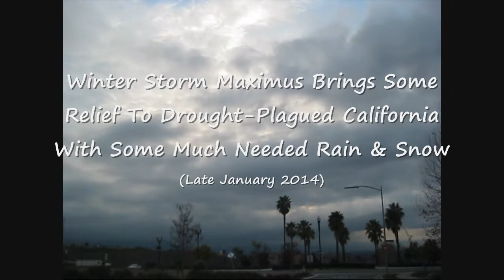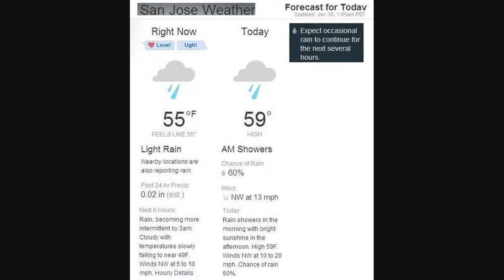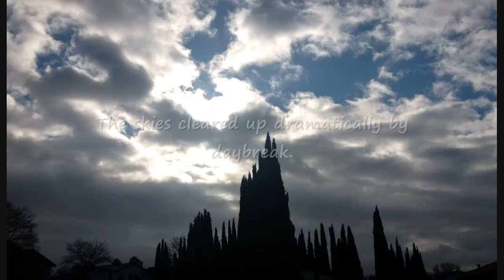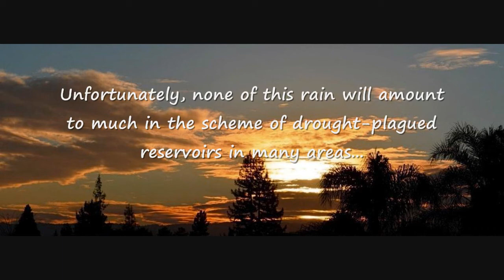Winter Storm Maximus Eases California Drought (Late January 2014)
Watch in HD (720p).  In this video, it shows our area in San Jose, CA receive our first measurable rainfall in many dry weeks!  It was all thanks to a winter storm, Winter Storm Maximus.  Photos and a few video clips are shown in the video of Maximus' moisture impact.  Though we had some rainfall and some fresh powder up in the Sierras, it wasn't much to put a big dent in California's worst drought in modern history... This storm had brought a total of roughly 0.07 inches of accumulated rainfall for our area...not much but it was totally better than nothing.  We would need over 3 inches of rainfall more to be just up to average at this time of year.  Though we are still under a serious drought, a drop in the bucket is better than nothing and is also a step in the right direction...

**After 52 days without precipitation, despite it being the rainy season, California has finally received rain, thanks to Winter Storm Maximus.  The dry streak had finally ended as of Wednesday, January 29, 2014.  As severe to extreme drought continues to grip much of California, the 1st significant storm since early December came down upon the state.  The persistent ridge of high pressure that had been stationed over the western United States for the last several months has finally crumbled.  This had finally allowed the storm track to dive southward into California.  Winter Storm Maximus, the 13th named storm of the winter season, had helped build snowpack in many drought-suffering locations in California.  Snowfall in excess of one foot total was also expected in the snow-thirsty Sierra of California, which is welcomed news for concerns about California reservoir levels heavily dependent on spring snowmelt from the Sierra and other nearby ranges.

Imagine cheering a Pacific storm in late January in California.  A plume of rain pushed into Washington, Oregon and far northern California Tuesday into Wednesday morning.  This band of welcomed rain sank slowly southward into the Bay Area Wednesday night and early Thursday.  Unfortunately, none of this rain will amount to much in the scheme of drought-plagued reservoirs in many areas...